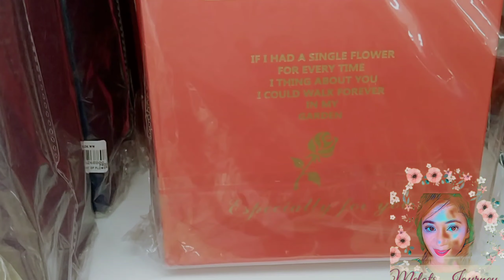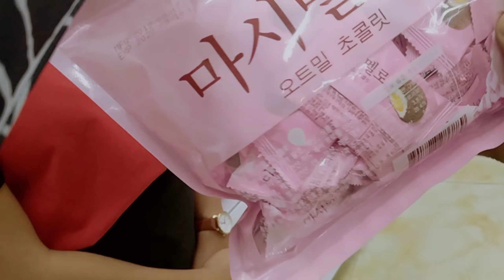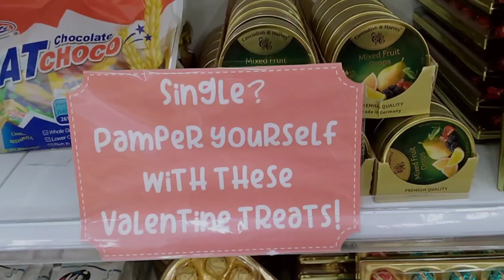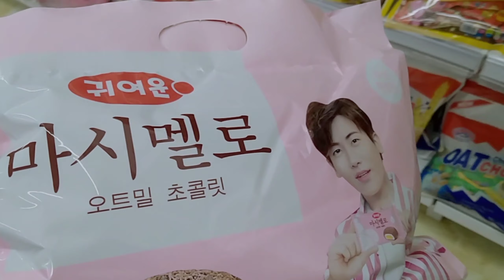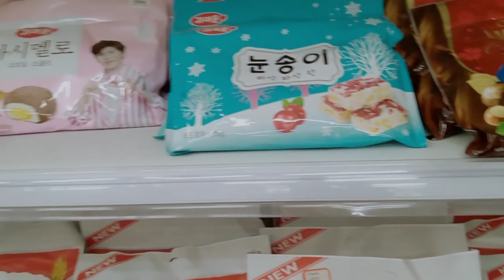affordable gifts for Valentine's GT168 Mall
Good News may Bagong Update n din sa GT 168 Mall , If u want to know just keep on watching 💞 Advance Happy Valentines...